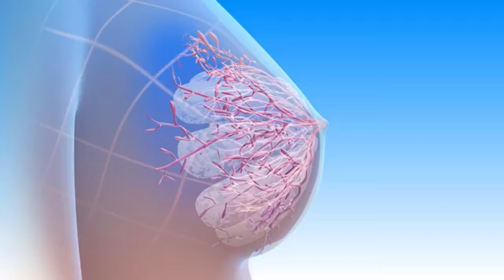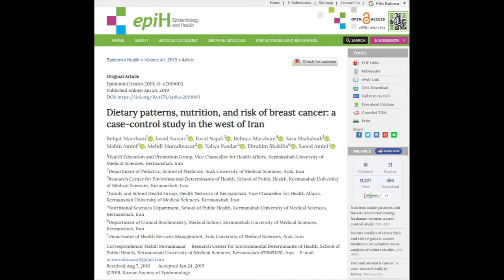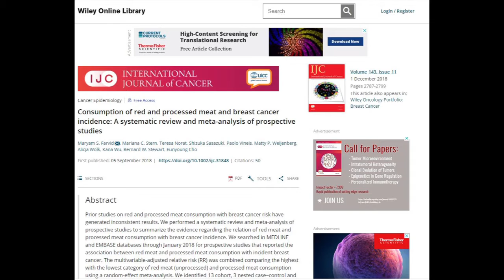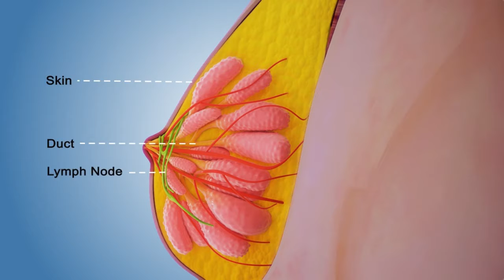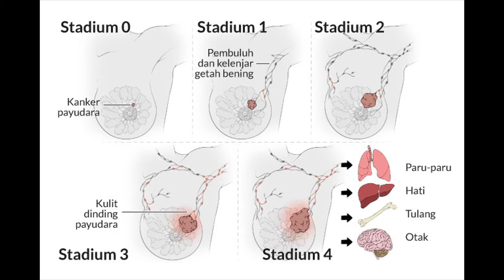Hindari 6 Jenis Makanan Ini Untuk Mengurangi Risiko Terkena Kanker Payu Dara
Sementara makanan tertentu dapat melindungi terhadap kanker payudara, Namun Makanan berikut ini  dapat meningkatkan risiko Anda terkena kanker payu dara.  Oleh Karena itu, yang terbaik adalah mengurangi asupan makanan dan minuman berikut – atau hindari sama sekali.